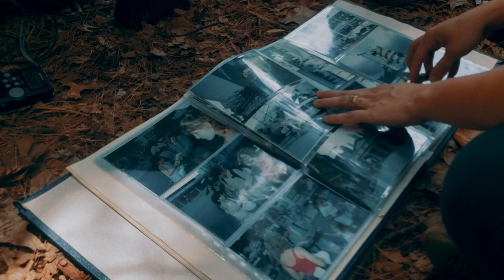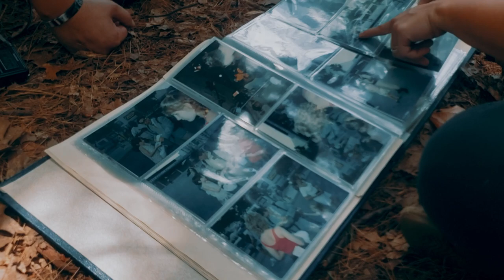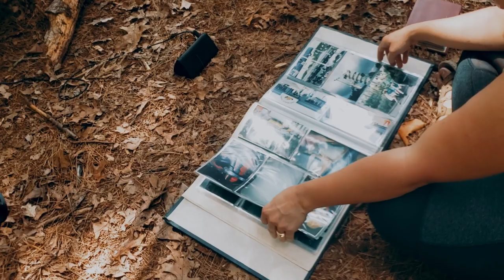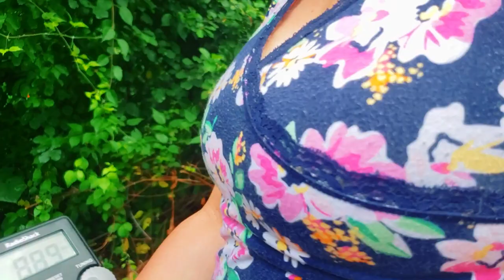UNCUT EVP SESSION WITH TAMMYS LYNDS FAMILY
Complete uncut spiritbox session we had done with Tammy Lynds family members... Full uncut raw video

- please join us here in supporting our fight for justice for Tammy Marie Lynds